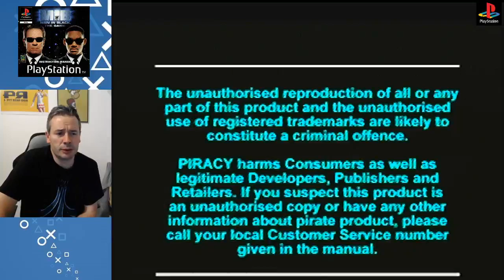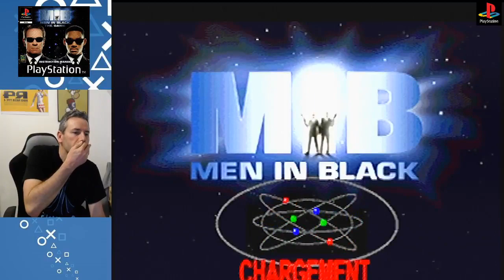MEN IN BLACK - The Game [1998 - PS1 🇫🇷] - let's play 03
vous n'êtes pas obligé de vous infliger ça, mais je compte quand même terminer ce jeu... enfin je vais essayer 😂